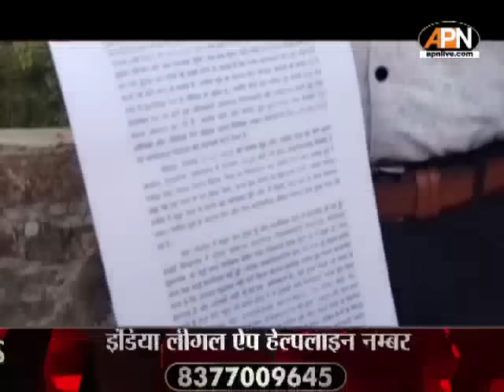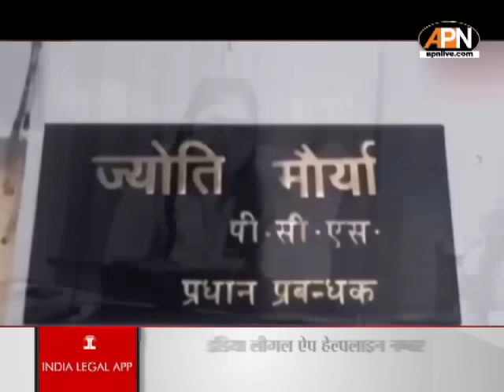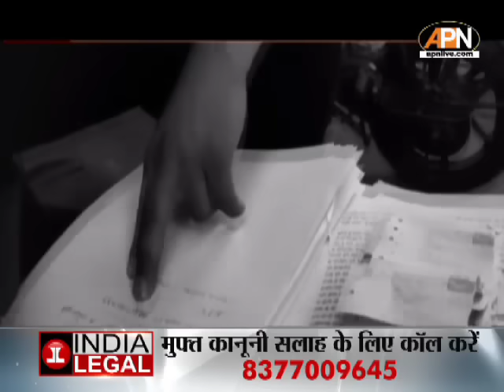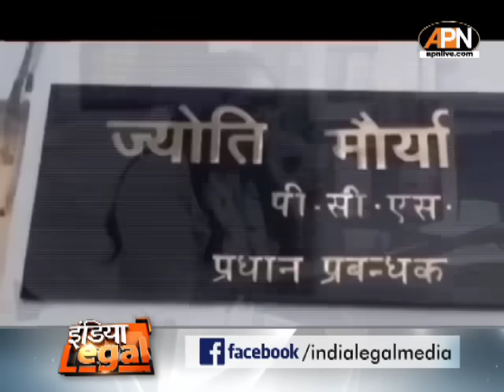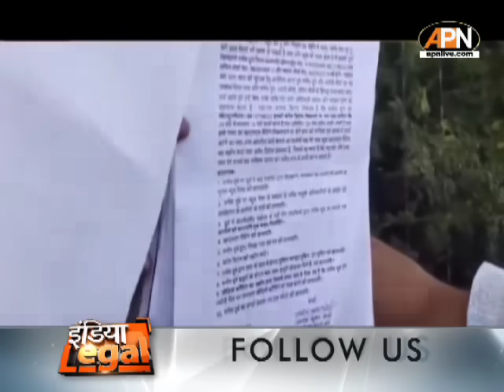SDM JYOTI MAURYA CASE : SDM ज्योति पर नया खुलासा, तिहाड़ की 'काल-कोठरी' नया ठिकाना ! ALOK MAURYA